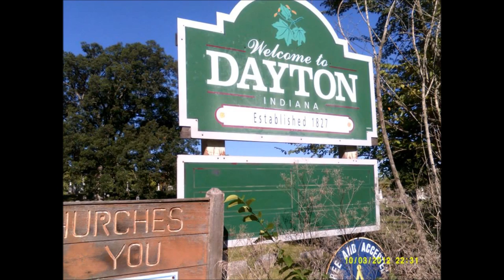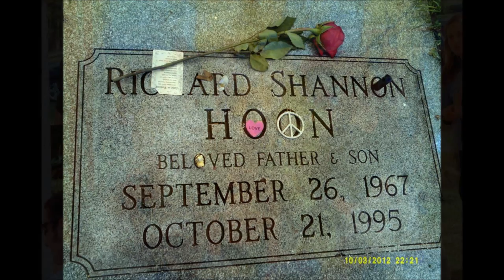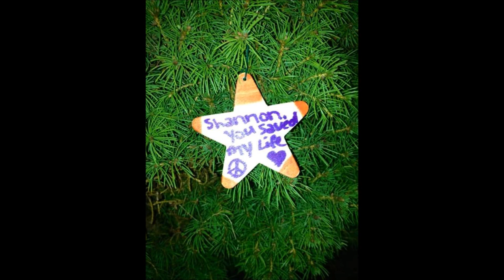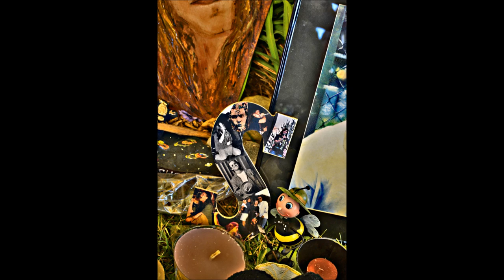2013 Shannon Hoon and Tim Forkeotes Vigil in Pictures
The 2013 Shannon Hoon and Tim Forkeotes vigil in pictures.